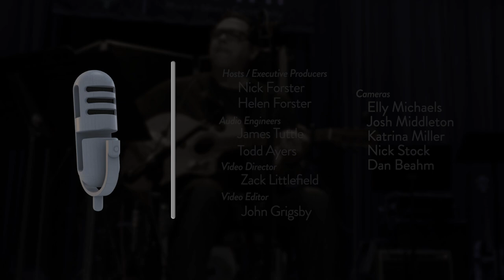Damien Jurado - Newspaper Gown (Live on eTown)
Damien Jurado performs the song "Newspaper Gown" during a taping of eTown's radio variety show and podcast.